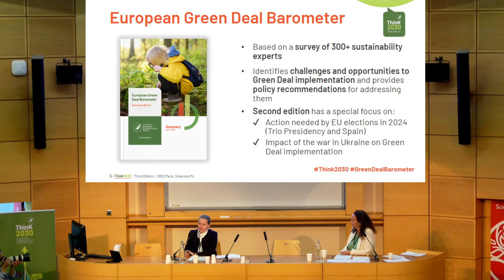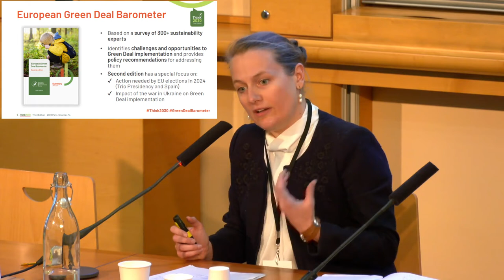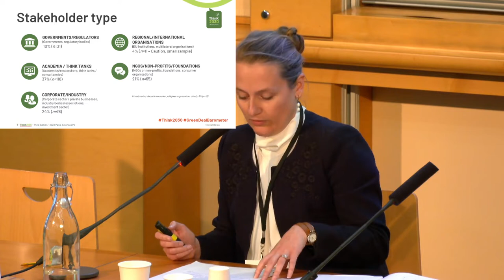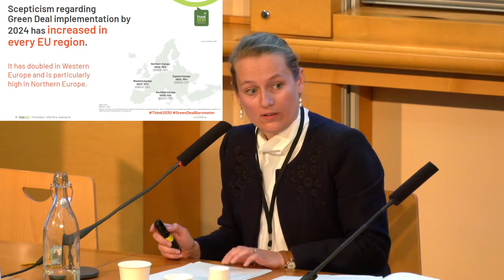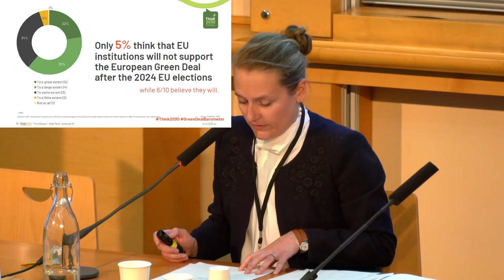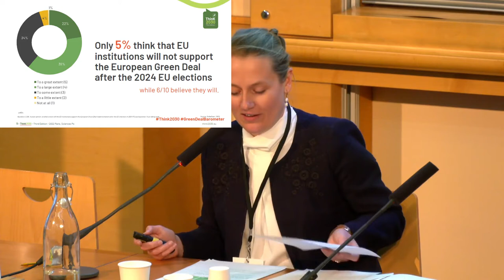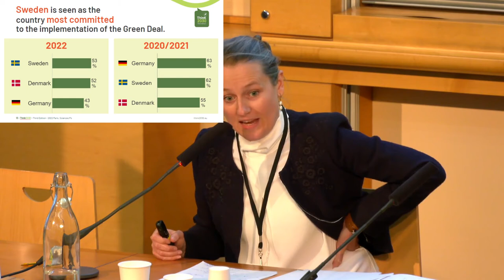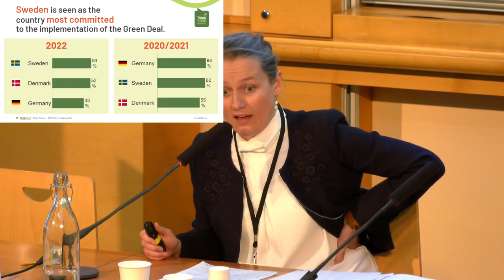Think2030 conference | Presentation of Green Deal Barometer first results by Faustine Bas-Defossez